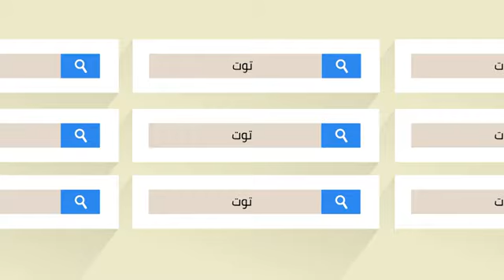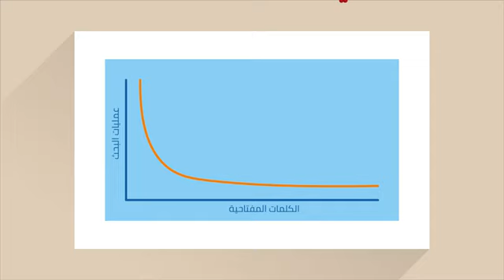كيفية اختيار الكلمات الرئيسية مهارات من Google